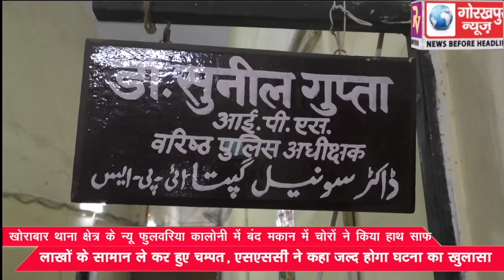खोराबार थाना क्षेत्र के न्यू फुलवरिया कालोनी में बंद मकान में चोरों ने किया हाथ साफ, लाखों के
खोराबार थाना क्षेत्र के न्यू फुलवरिया कालोनी में बंद मकान में चोरों ने किया हाथ साफ, लाखों के सामान ले कर हुए चम्पत, एसएससी ने कहा जल्द होगा घटना का खुलासा